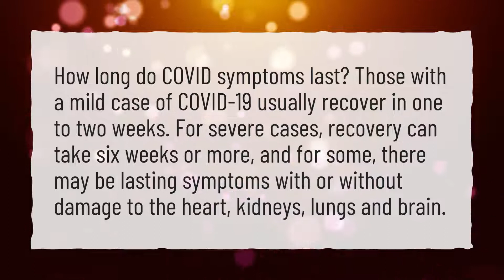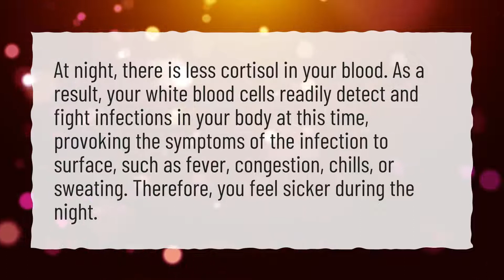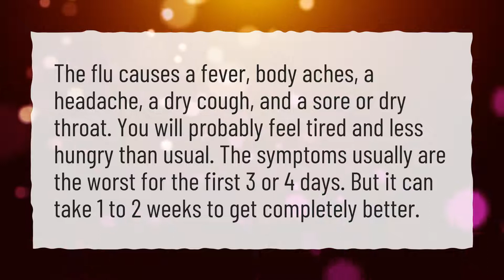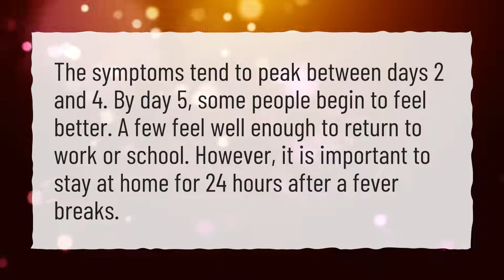What are the stages of the flu?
More About How Long Does Flu Last • What are the stages of the flu?